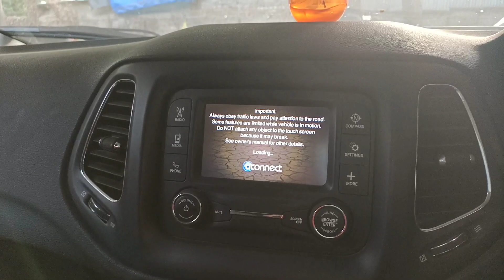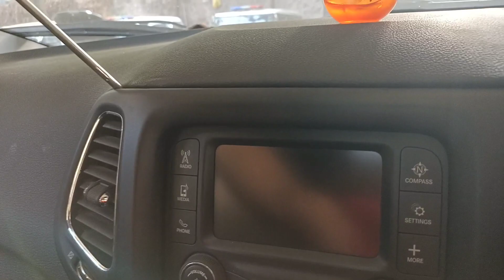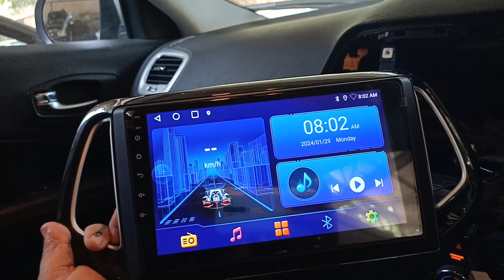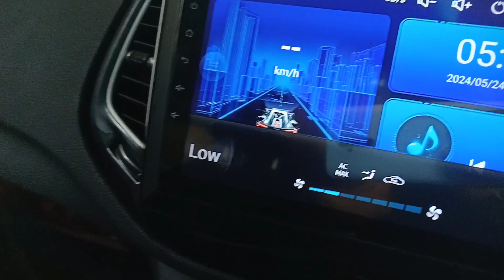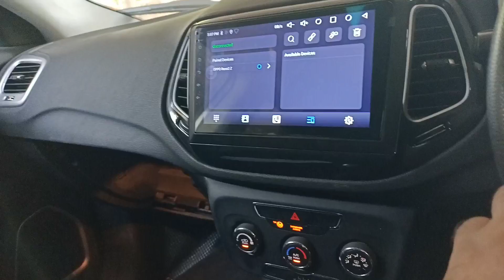Android canbus system wiring Diagram , car system fitting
car canbus system fitting
car system wiring